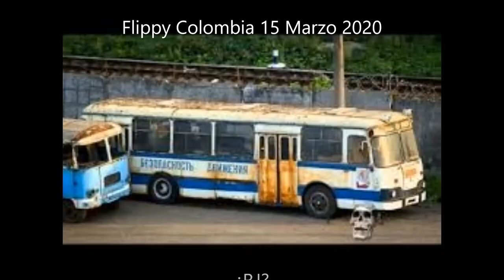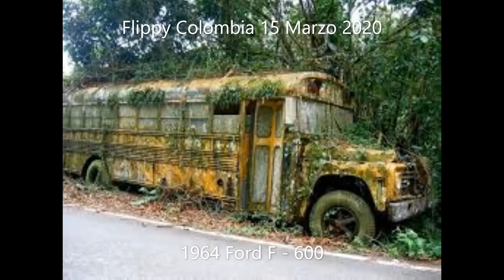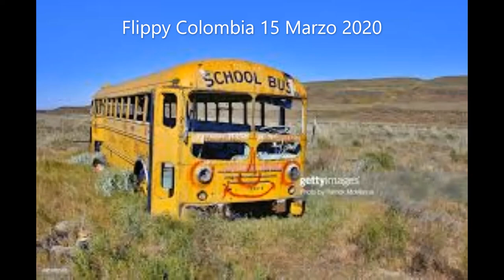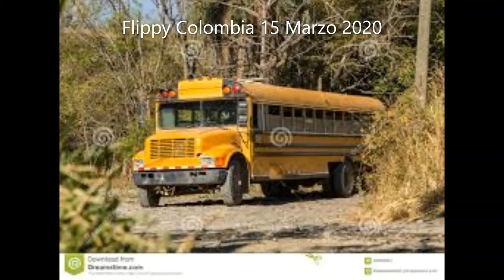Autobuses Abandonados (5) - Reset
Canción Sin Copyright de Kevin McLeod titulada:Controlled Chaos normalmente también se puede buscar en las canciones de YouTube